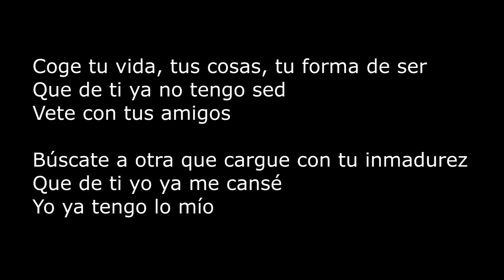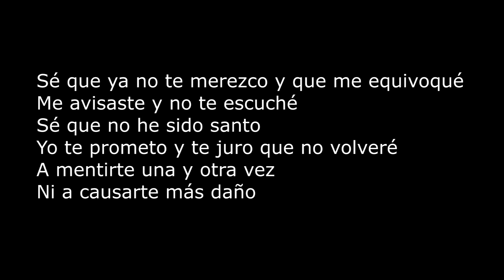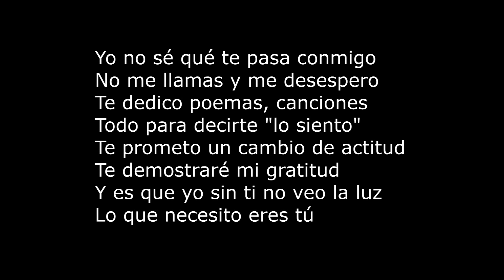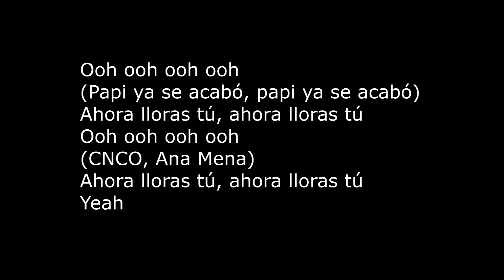Ahora Lloras Tú Ana Mena karaoke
Si desean el mp3 y el video de esta canción accede al siguiente enlace:

Si desean apoyar con una galletita de alegría aquí por favor